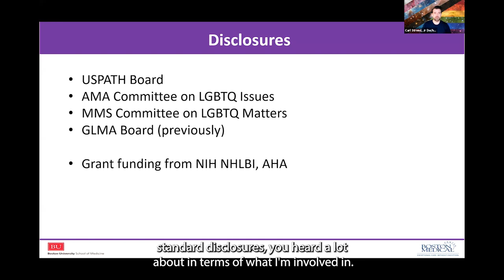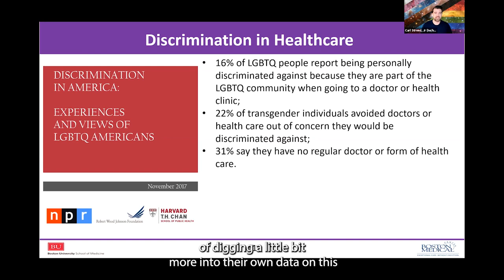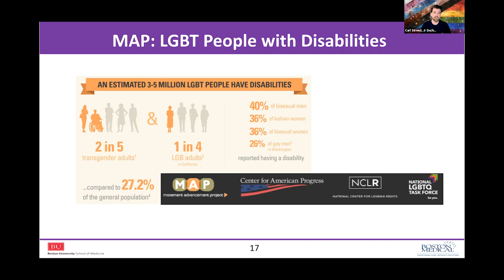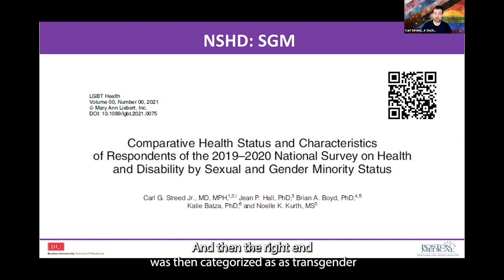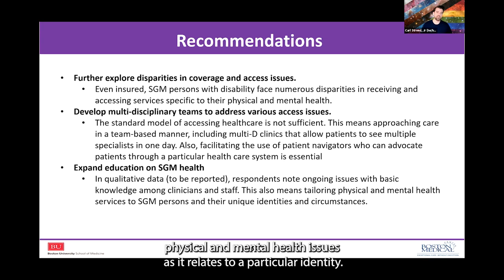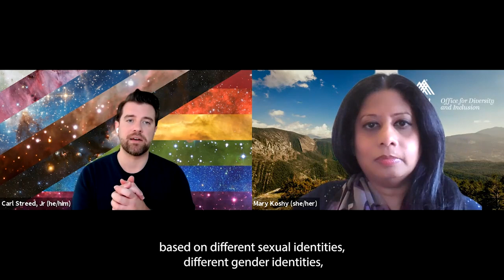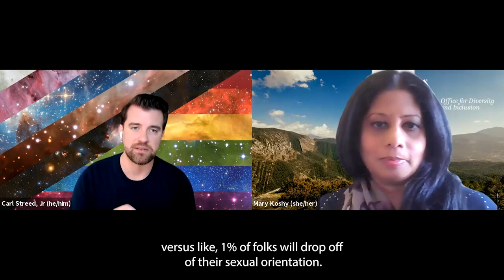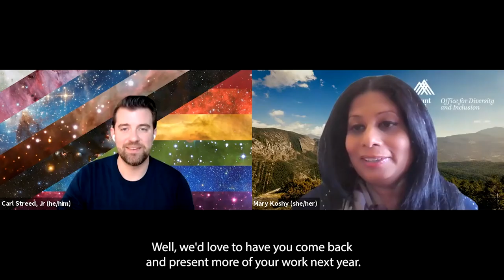Disability Awareness Month (2021): Disparities Among LGBTQ Persons with Disabilities – 11.10.21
The talk is titled: Disparities Among LGBTQ Persons with Disabilities. This virtual talk was hosted on November 10, 2021 by the Office for Diversity and Inclusion (ODI), with guest speaker Carl Streed, Jr. MD, MPH - Assistant Professor, Boston University School of Medicine.